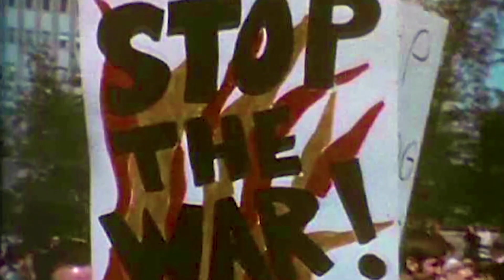O PODER DA ARTE NA GUERRA - DOCUMENTÁRIO | Teaser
O documentário de Mark Street investiga a história por trás de obras de artes marcantes que nasceram de conflitos, percorrendo desde “Guernica”, de Pablo Picasso, à fotografia "A Garota do Napalm", de Nick Ut. Confira o filme completo na nossa plataforma de streaming, o